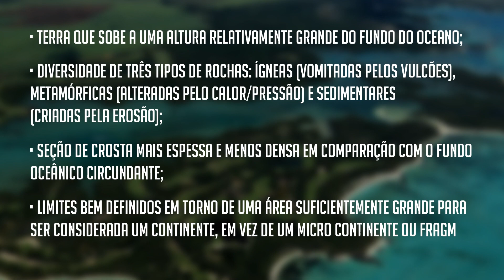A Terra tem um continente escondido?